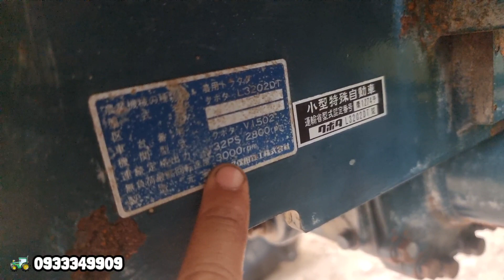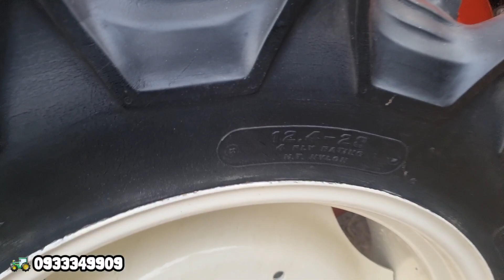Xe máy cày hai bố nồi 2 cầu với trợ lực lái nhẹ nhàng kubota 3202dt